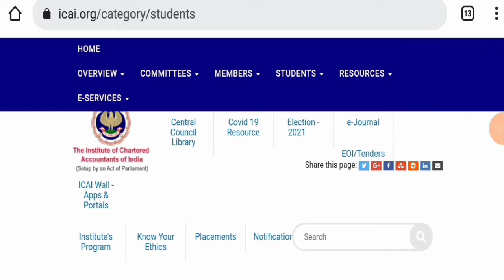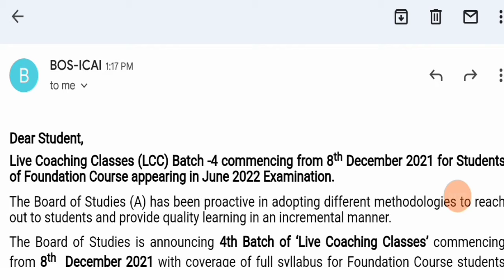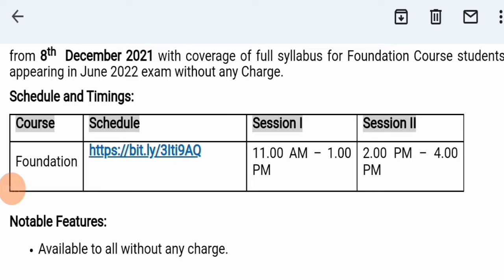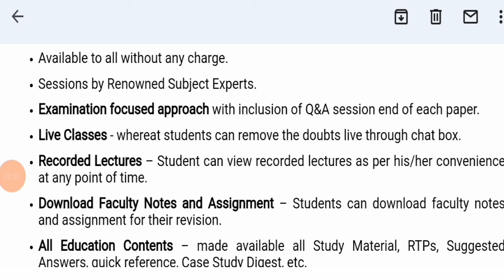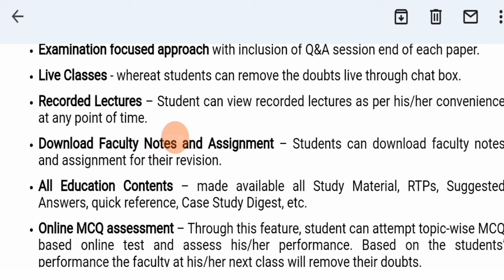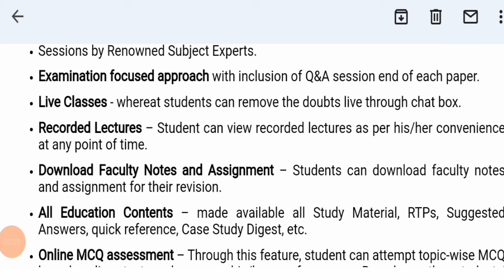Icai breaking announcement to all CA Student || CA exam Jun 2022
Join now teligram for more updates

join instragram for personal chat guidence releted

Important